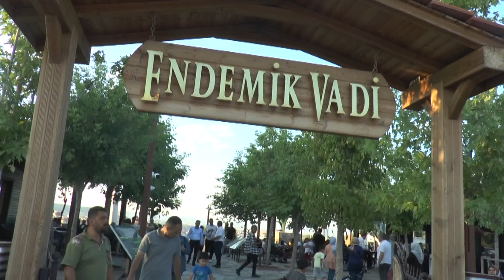Başkan Ertuğrul Çetin, Endemik Vadiyi öğrencilere tanıttı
Avrupa Birliği (AB) ülkelerinden değişim programıyla Türkiye'ye gelen yabancı öğrenciler, Ankara'nın Pursaklar ilçesindeki Endemik Vadiyi ziyaret etti.